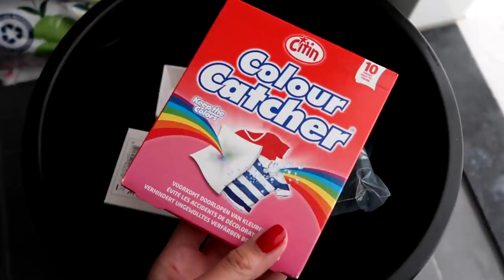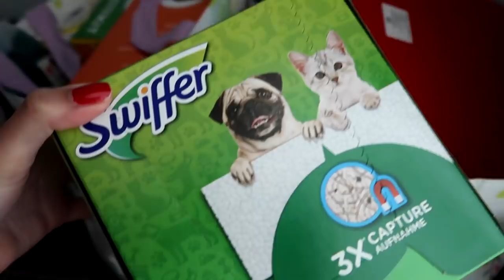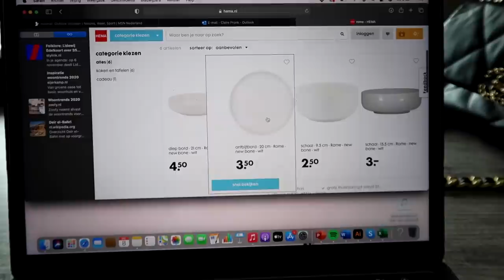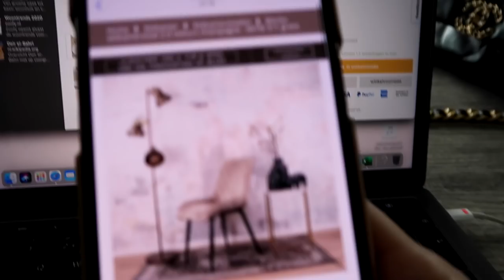WIJ GAAN SAMENWONEN | CLAIRE PRONK VLOG #1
Na 9 jaar is het eindelijk zo ver, Colin en ik gaan samenwonen. Wij nemen je deze week mee naar een kijkje op onze vloer keuze, het schilderen van het huis, een bank uitkiezen en veel meer.
Laat je weten wat je van onze video vindt in de comments?